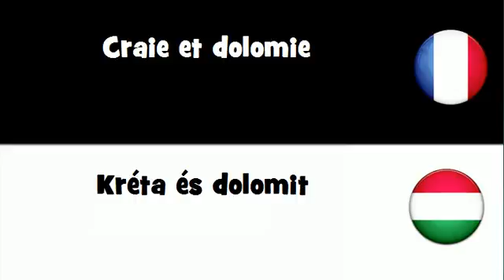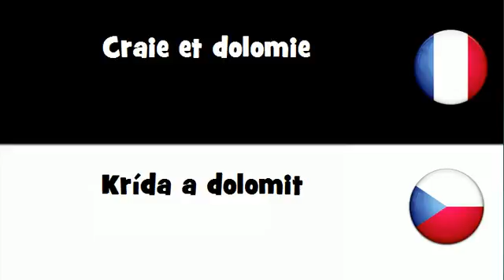Traduction en 20 langues # Craie et dolomie